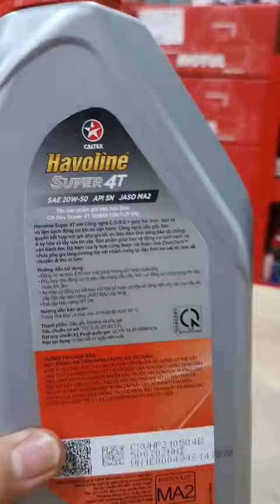V Caltex 20W50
Mô tả Caltex 20W50